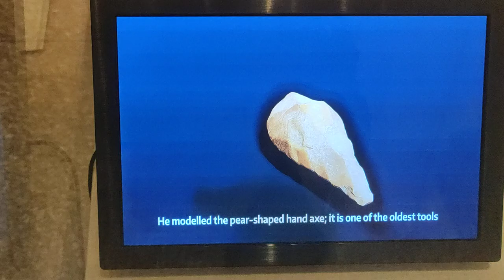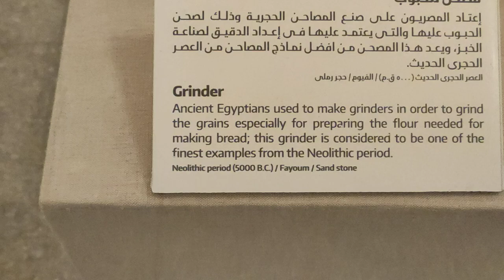Skelton of Stone age man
This stone man skelton is 35000 yrs old.The stone age tools also found in the area along with other tools